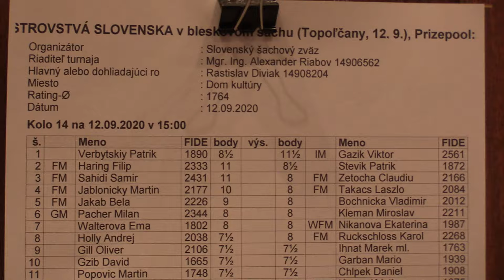14.5. FM Jakab Béla - Bochnička Vladimír 1 - 0